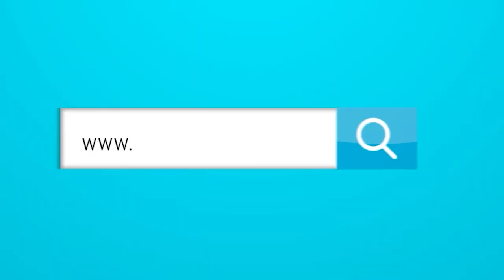¿Qué nos enseña la trifulca entre Boca Juniors y Atlético Mineiro?